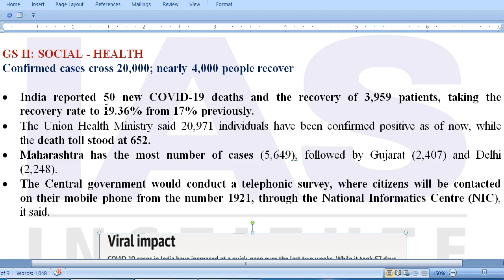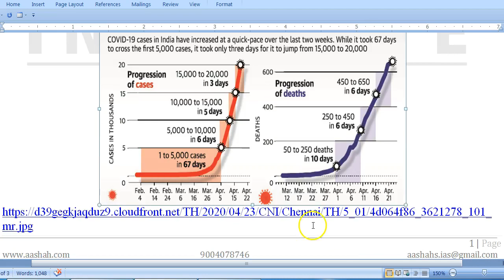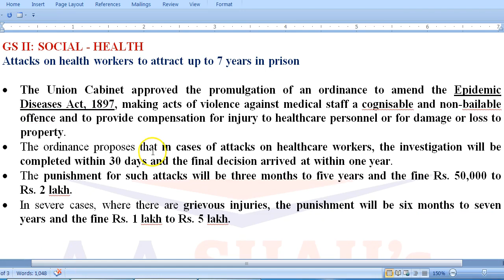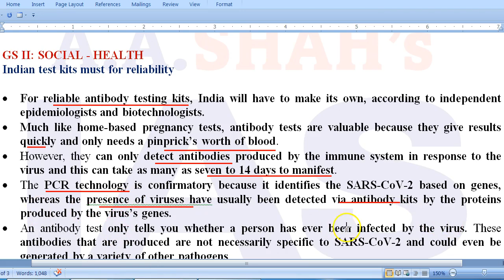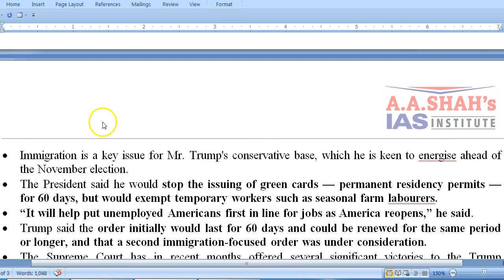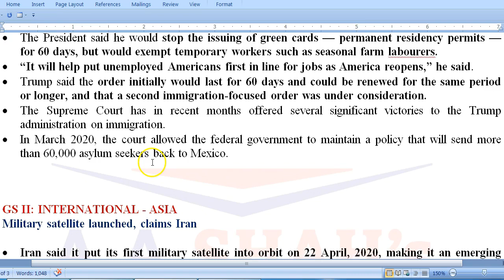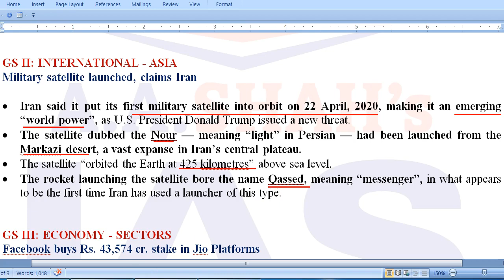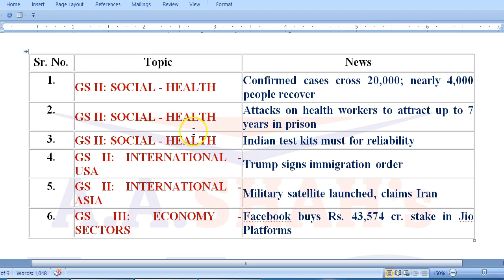IAS Daily Current Affairs 2020 | The Hindu Analysis by Mrs Bilquees Khatri (23 April 2020)